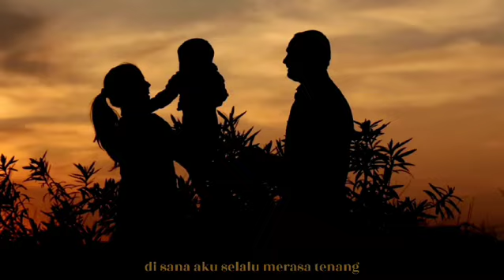Pelukan Kasih ( SOCA song)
Lyric : Rosa Fat
Melody, music and song : Maria Lieke
Vocal :  Clarentina Devi

"Pelukan Kasih"

(Verse 1)
Aku berjalan dalam langkah kecilku
Kau memandangku  dengan senyum di wajah
Setiap langkahku, ada cinta yang kau bri
Menghargai diriku begitu apa adanya

(Chorus)
Aku tahu di dalam hati kalian
Ada cinta yang tak pernah berlalu
Setiap hari, kau menggenggam  tanganku erat
Pelukan hangat jadi rumahku

(Verse 2)
Saat ku jatuh, kau mengangkatku lagi,
Saat ku salah , kau tak pernah menghukum
Kau ajariku cinta dan kasih sayang, dan tulus hati penuh dengan sentuhan lembut

(Bridge)
Kau tanamkan mimpi di jiwaku
Dengan cinta, kau bimbingku maju
Takkan kulupa, kasih yang  kau beri
Aku kan tumbuh, dengan cinta  abadi

(Outro)
Di pelukmu aku berlindung
Di sanalah aku slalu merasa tenang
Bersamamu